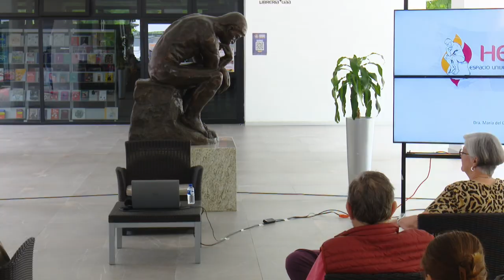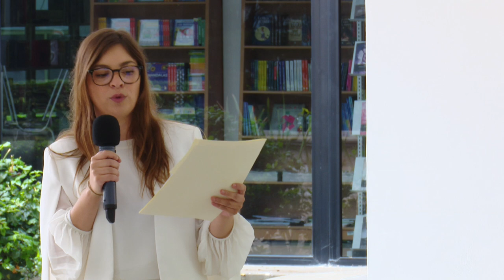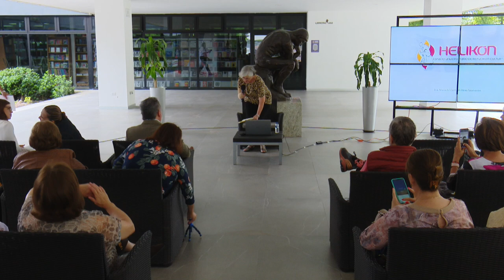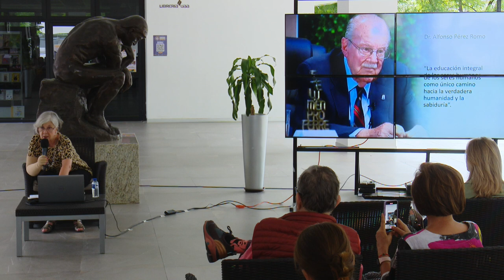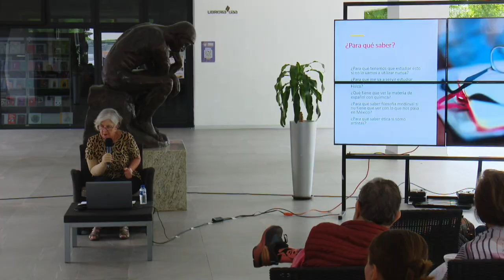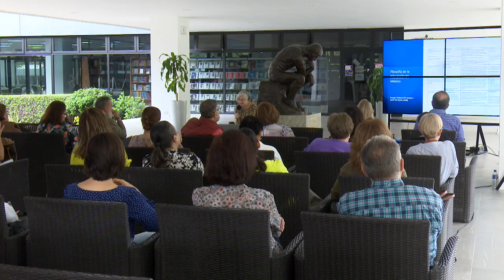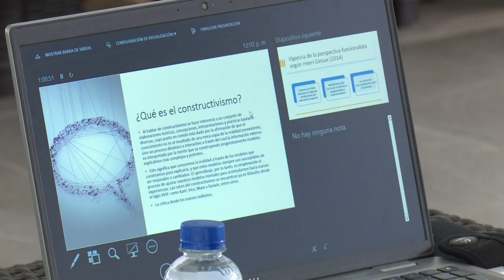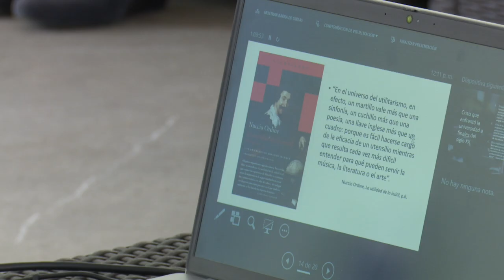T3 _E01 Helikón - ¿Para que saber?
Dra. Maria del Carmen Pérez Talamante
La ponente reflexiona sobre la importancia del conocimiento y la sabiduría en la educación. La charla también explora la evolución de la educación en México y los desafíos actuales, incluyendo la digitalización y la sostenibilidad. Se sugiere que la educación debe integrar tanto el conocimiento racional como el poético para formar individuos completos y conscientes.